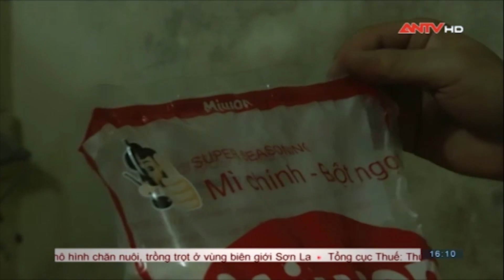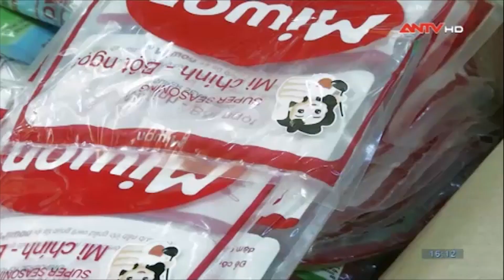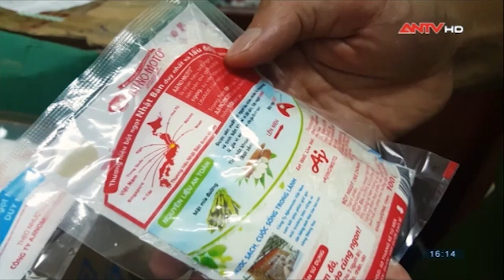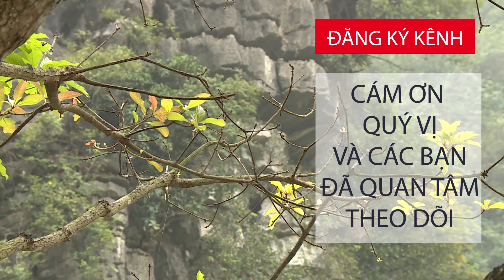Tím tái mặt mày vì sử dụng phải mì chính giả trôi nổi trên thị trường | TPSHB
Thực phẩm sạch hay bẩn | Từng là nạn nhân của việc sử dụng bột ngọt nghi giả, trước đây đều đặn mỗi ngày trong bất kì trong mỗi món ăn này chị Lại Lan Hương đều sử dụng bột ngọt như 1 loại gia vị không thể thiếu. Thế nhưng, sau lần ăn phải 1 loại bột ngọt nghi giả mua tại chợ chị Hương thấy trong người xuất hiện những biểu hiện lạ nên đã ngừng sử dụng ngay loại gia vị này.

2. Mẹo hay cho bà nội trợ
3. Phân biệt thực phẩm sạch và bẩn